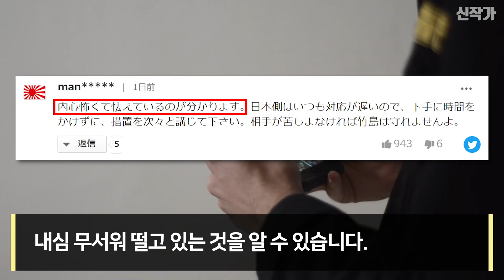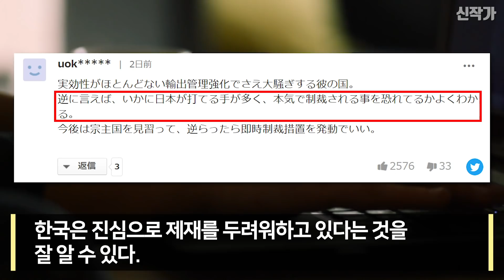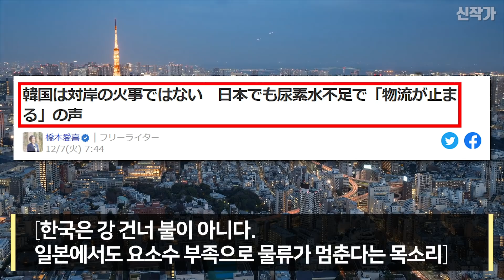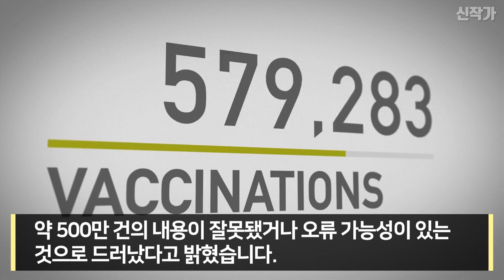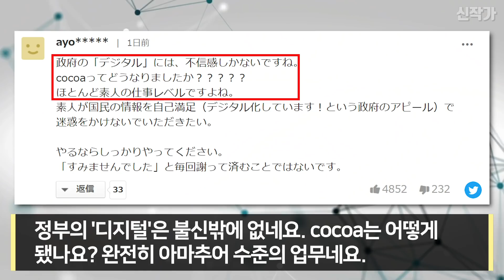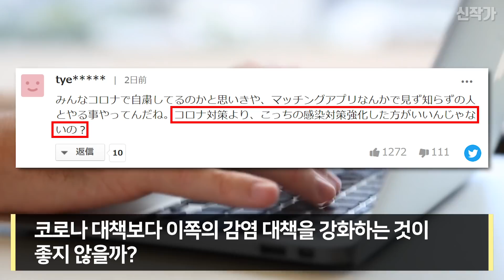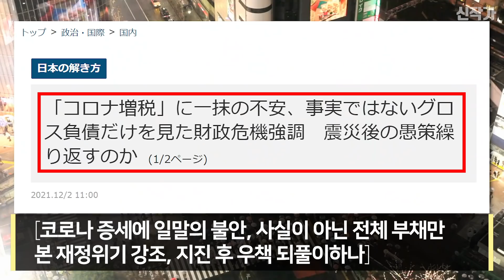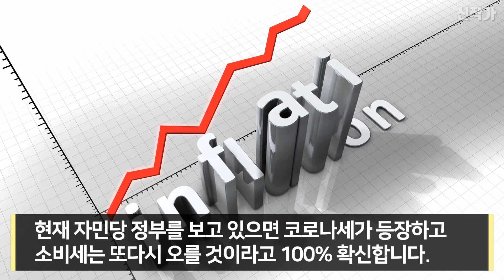일본의 요소수 부족, 60% 매독 증가는 시작, 진짜 헬게이트는 이것이다 !!